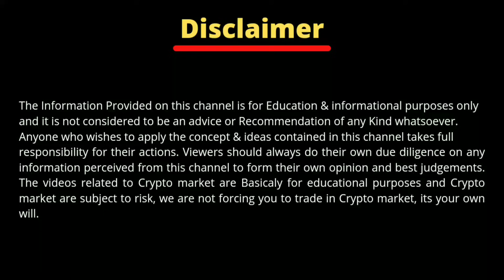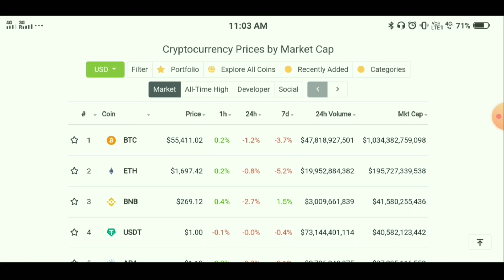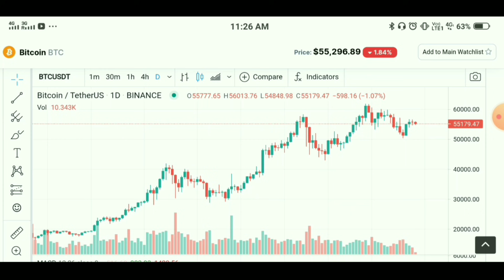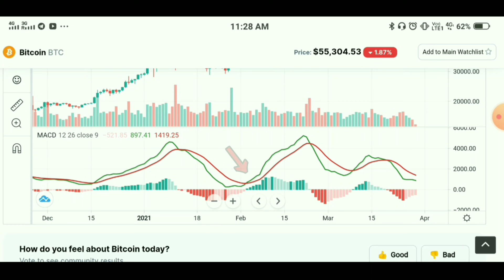Predict Any Crypto Coin Price And Earn Money From Cryptocurrency Trading | Wazirx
Predict Any Crypto Coin Price And Earn Money From Cryptocurrency Trading | Wazirx Me Trading Kaise Kare

HBAR Coin Price Prediction Today
Dogecoin Price Prediction Today
Best Crypto Altcoin To Buy In March 2021

by 2021
top altcoins to buy for 1000x
best altcoins